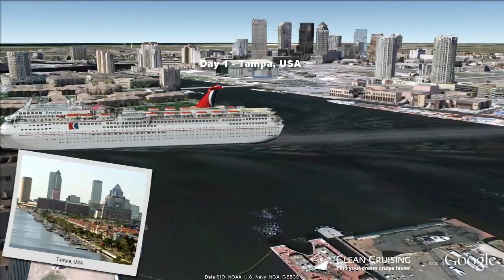Carnival Paradise video "5 nt Western Caribbean" ex Tampa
- This virtual cruise video provides an aerial "birds-eye" view of the ship visiting each port along the way - a world first and a must for anyone planning a cruise! Follow the cruise route in Google Earth and discover a rich 3D scale model of the Carnival Paradise cruise ship.  Get inspired about your next cruise holiday and be sure to share it with friends.